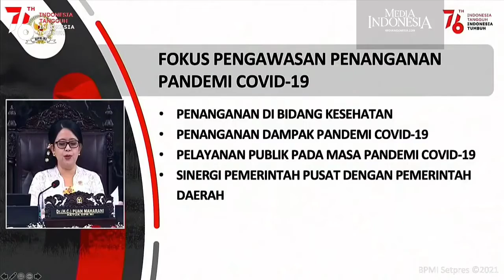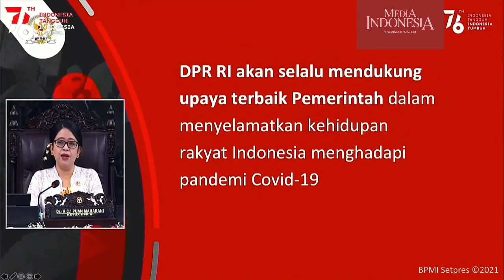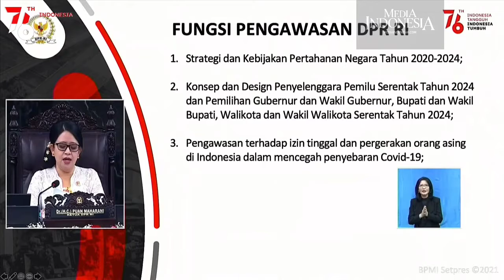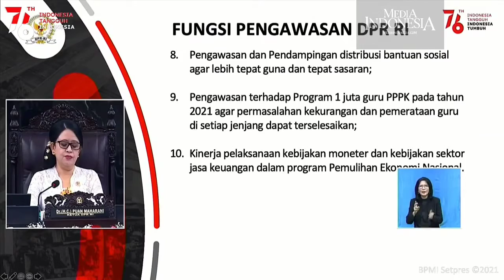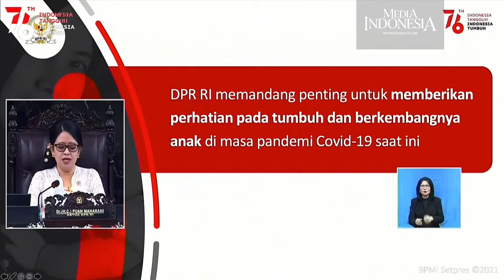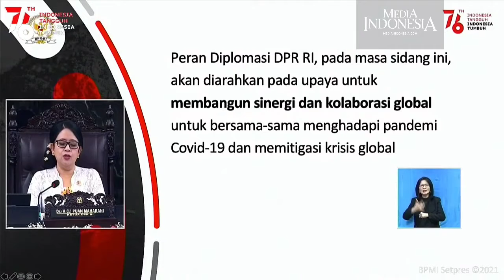Di Depan Jokowi, Puan Maharani Minta Aturan Pengendalian Covid-19 yang Jelas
Ketua DPR Puan Maharani meminta pemerintah membuat aturan yang jelas dan berlanjut dalam melaksanakan kebijakan pengendalian pandemi Covid-19. Hal ini disampaikan Puan dalam pidato pembukaan masa persidangan I tahun sidang 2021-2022 yang dihadiri Presiden Joko Widodo

"Pemerintah dalam melaksanakan kebijakan pengendalian Covid-19 agar disertai dengan aturan yang jelas, berkesinambungan, disosialisasikan dengan baik, serta dilaksanakan secara disiplin," kata Puan, Senin, 16 Agustus 2021.

Puan juga meminta pemerintah berkoordinasi dengan baik dan bersinergi satu sama lain dalam menyampaikan aturan-aturan yang ada. Dia mewanti-wanti agar pemerintah satu suara dalam pelaksanaan kebijakan pengendalian pandemi sehingga tak menimbulkan kebingungan masyarakat